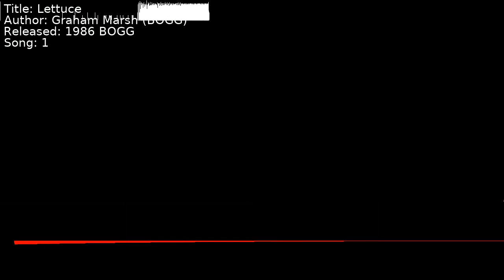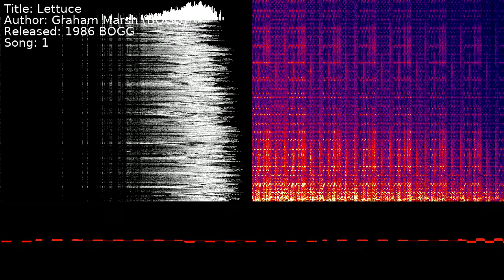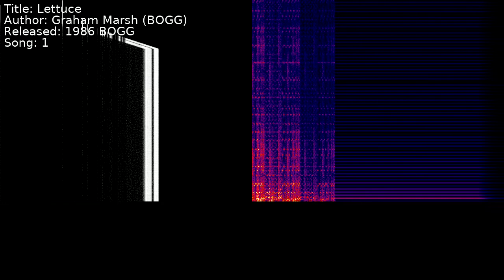Graham Marsh (BOGG) - Lettuce | Song 1 [C64] [SID]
Title: Lettuce
Author: Graham Marsh (BOGG)
Released: 1986 BOGG
Song: 1